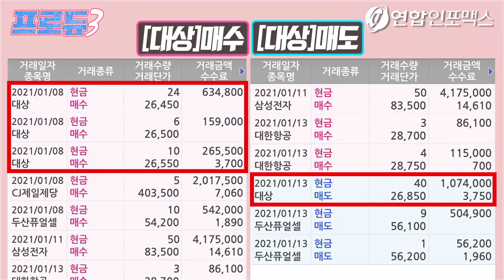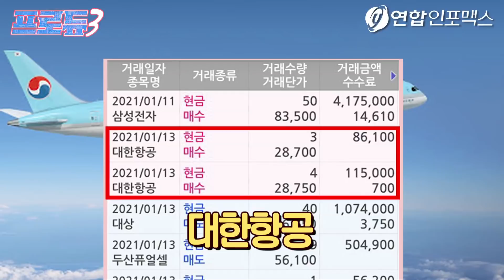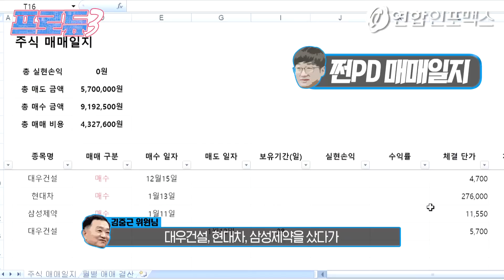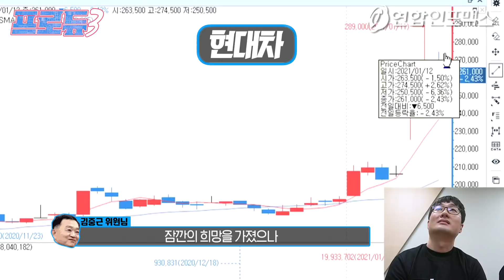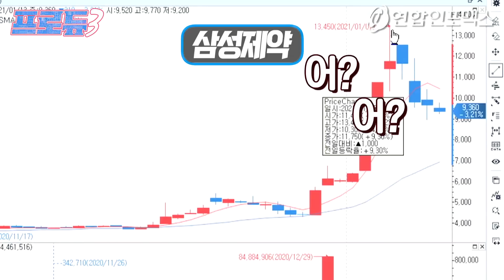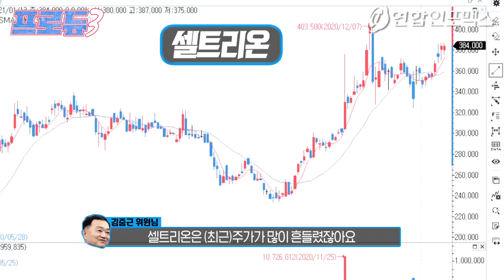주식은 타이밍이다? 망설이는 사이 가격은 올라간다